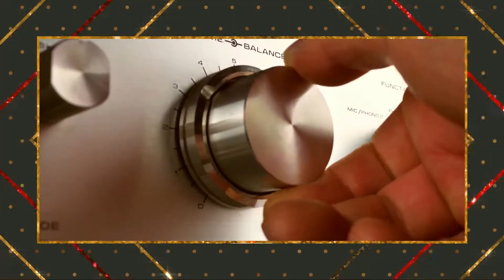Nebelhaus - Alle Jahre Wieder (Fan Made Video)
Film by Mosquito Cheetah
Fan Made 2022